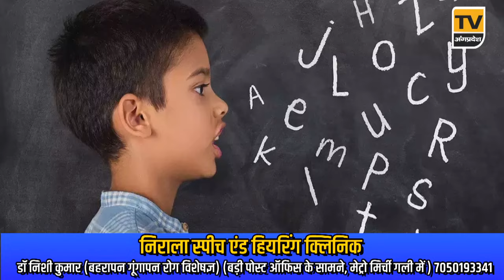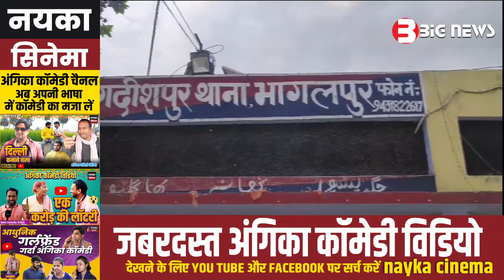Bhagalpur News Today - 21 जून 2024| Den News Bhagalpur